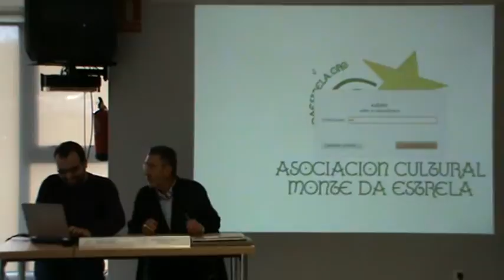2d7 BERNARDO MAIZ: O Patrimonio marítimo Galego e as embarcacións Patrimoniais no Norte da Galiza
BERNARDO MAIZ VÁZQUEZ
"O Patrimonio marítimo Galego e as embarcacións Patrimoniais no Norte da Galiza"